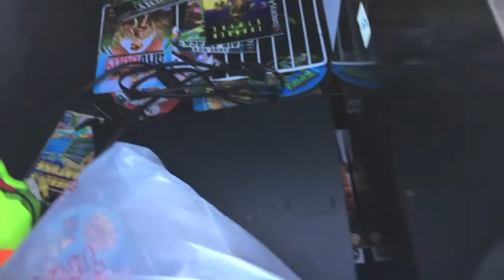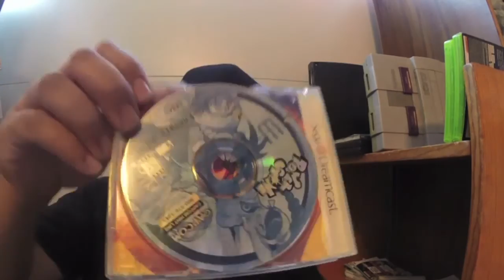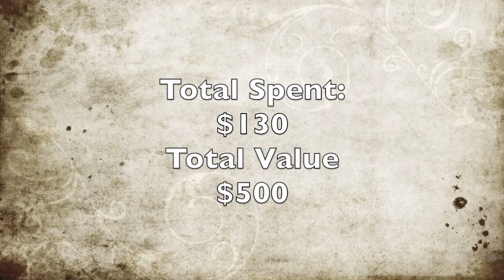Live Yard Sale Pick Ups 14: A Wild Sega Dreamcast Appears! -Pre Season Pick Ups 2-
All these finds were during February, some great scores for Pre Season Pick Ups. Never find dreamcast stuff, EVER. So really excited about that. More SNES stuff is always welcomed as well. lol

Sorry about the story with the lady, it was just so weird I thought I'd tell you guys about it. lol

Let me know if any of you have questions.

Hope you guys enjoy, an more videos coming soon!

-Grim